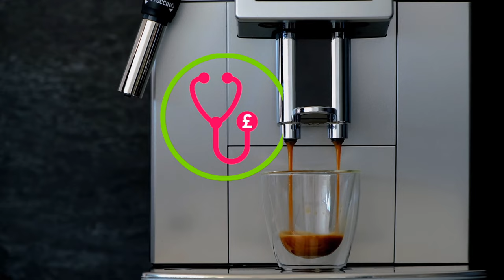Start a side hustle using your unfair advantage with bestselling author Hassan Kubba!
Tommy is joined by very special guest Hasan Kubba this week, winner of the business book of the year 2021. Happy New Year everyone!

Want to stay up to date with the latest financial information for doctors?

The next cohort of our flagship GP Partnership course is due to start on February 28 2023. Apply here now!